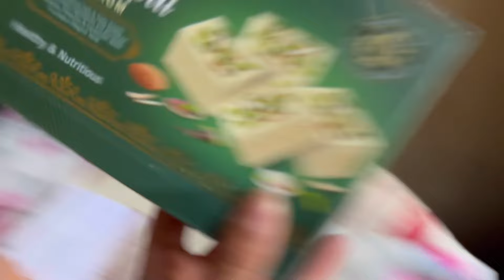🧐हमने किसको बांधी राखी?? गाँव के सुंदर सुंदर घर// आज गाँव मैं सत्यनारायण कथा // कथा सुनने के फ़ायदे